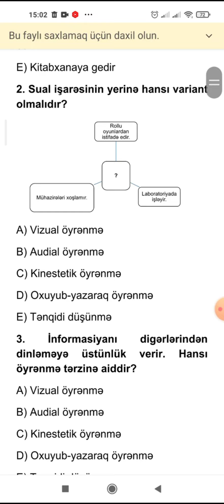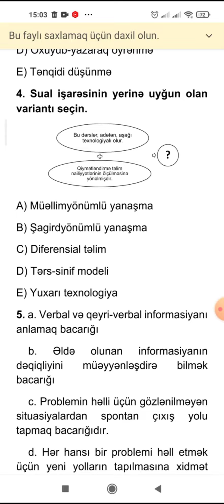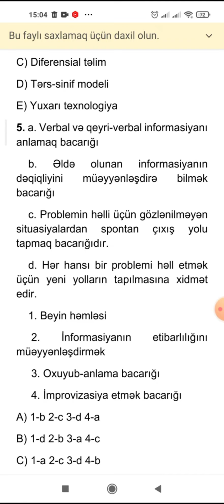Yazgül müəllimə | Kurikulum-5 ədəd test izahı